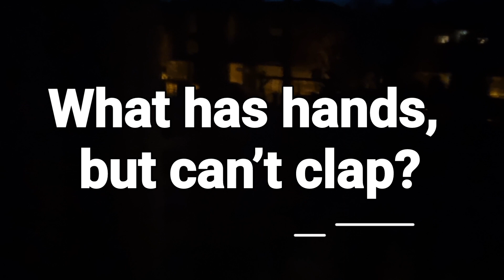What has hands, but can’t clap?